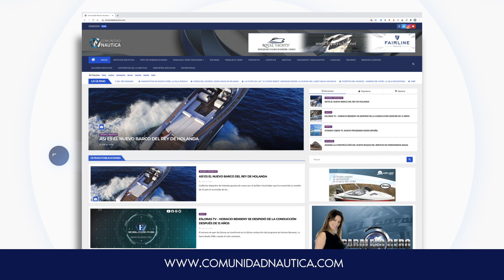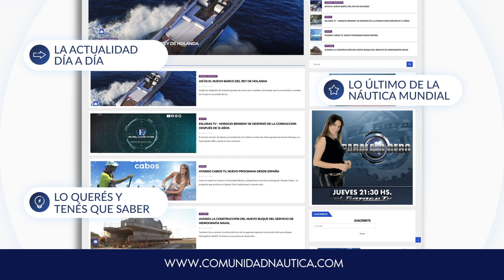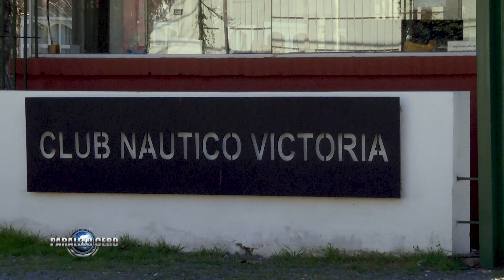Programa Paralelo Cero Estreno 26 de noviembre 2020